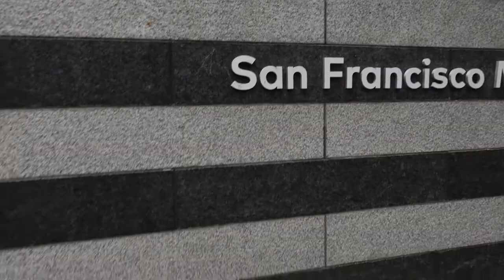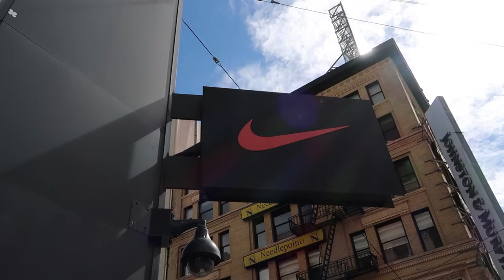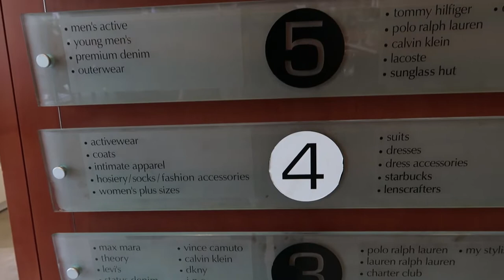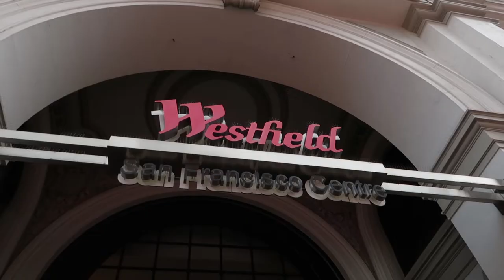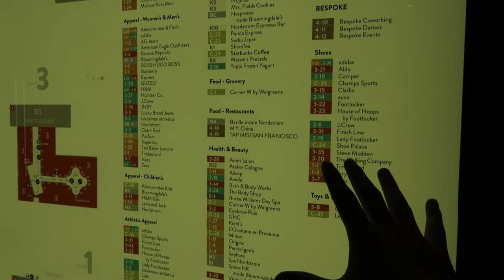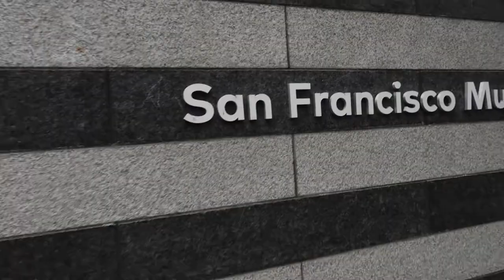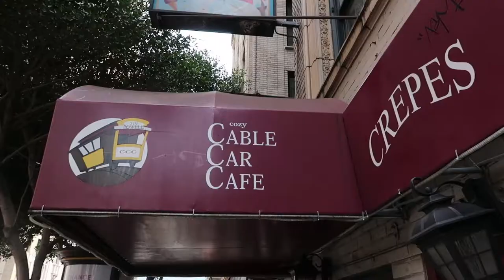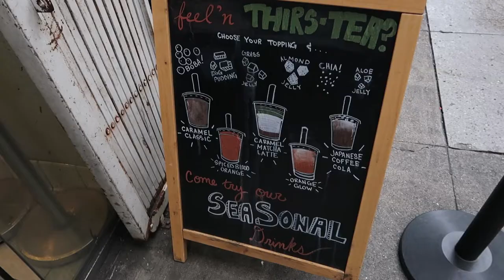BEST Things to See & Do in UNION SQUARE San Francisco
This is a short video about the Union Square District in San Francisco, California. Today we explore Union Square Plaza, The Westfield Shopping Centre, the different museums in the area, and the restaurants to try some good food, including visiting Bobba Guys at the end, YUM! :D

All other tracks are free to use under creative commons.